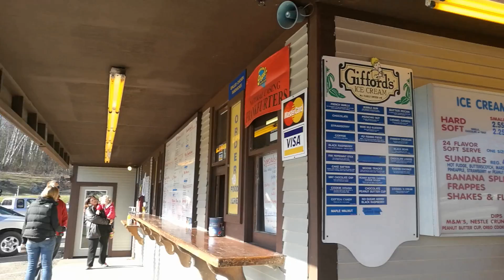Welcoming Spring in Rutland | Vlog ft. Kasie Wilk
Enjoying the Spring weather here in Rutland, VT at Vermont Sport and Fitness, the Village Snack Bar, and Bueno Burrito with a cool cat! Thanks for the laughs. It's the little things in life that keep us moving forward.
Title: Beach
Artist: MBB
Genre: Dance & Electronic
Mood: Bright